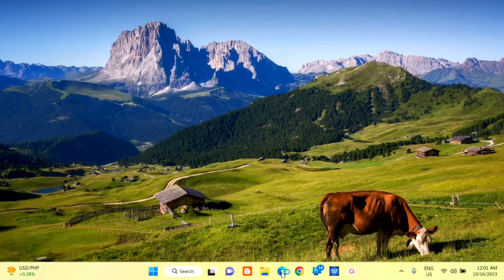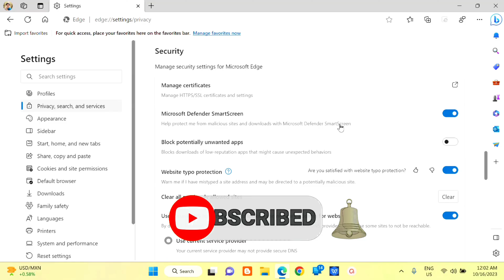How To Enable Microsoft Defender Smartscreen | New Feature Microsoft Edge Security [Guide]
In this tutorial, we'll walk you through the steps to enable Microsoft Defender Smartscreen, a powerful security feature, on Microsoft Edge. Enhance your browsing security and protect your device from potential threats with this easy-to-follow guide.

How To Fix 100% CPU Usage on Windows 11 | Fix System Interrupts CPU | High CPU Computer | Boost FPS

Microsoft Defender SmartScreen is a service that Microsoft Edge uses to keep you safe while you browse the web. Microsoft Defender SmartScreen provides an early warning system against websites that might engage in phishing attacks or attempt to distribute malware through a focused attack.

The benefits of Microsoft Defender SmartScreen
Microsoft Defender SmartScreen provides several benefits, which are summarized in the following list. These benefits are described in detail in the Microsoft Defender SmartScreen documentation.

The benefits are:
1. Anti-phishing and anti-malware support.
2. Reputation-based URL and app protection.
3. Operating system integration.
4. Improved heuristics and diagnostic data.
5. Management through Group Policy and Microsoft Intune.
6. Blocking URLs associated with potentially unwanted applications.

A number of inputs contribute to Microsoft Defender SmartScreen warnings. Data is received from many sources, including user feedback, data providers, and intelligence models. This data is used to help identify potentially malicious content. Microsoft Defender SmartScreen also checks downloaded apps or app installers to see if they're malicious.